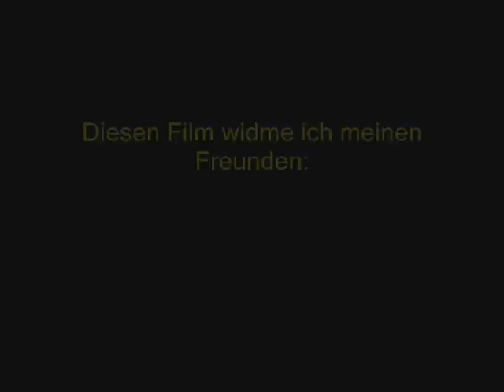Star Wars Die Klonkriege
Dieser Film besitzt noch keine Spezial Effekte.